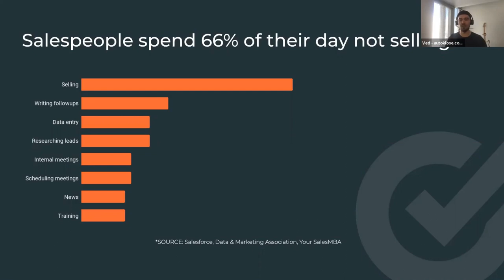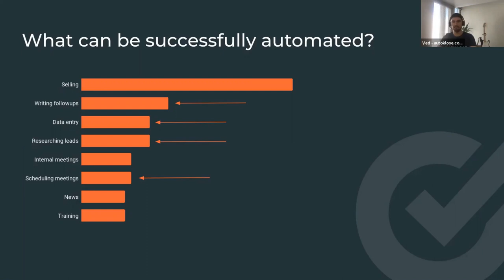How do salespeople spend their day?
Vedran Rasic, CRO at Autoklose.com, and Thomas Braceland of Braceland Sales Academy talked about Email Outreach Best Practices. Learn how salespeople spend their day and what sales processes can be successfully automated.